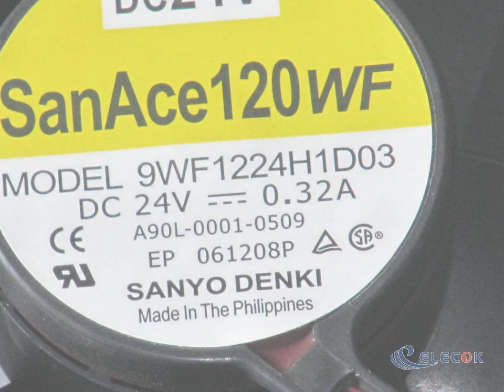A90L-0001-0509 9WF1224H1D03 24V 0.32A 3wires Cooling Fan Refurbished